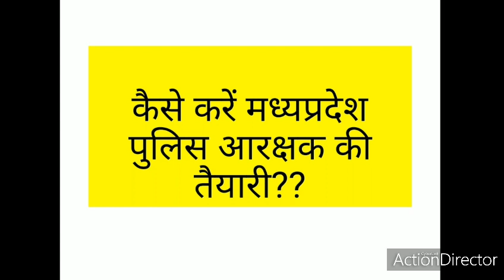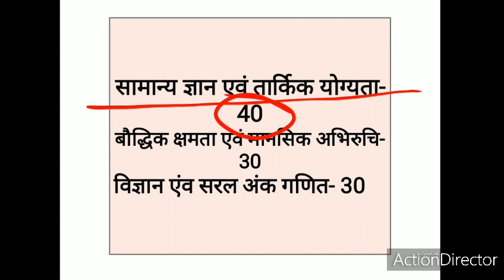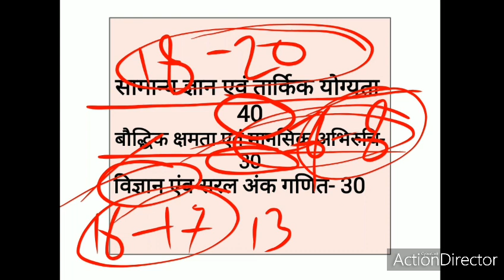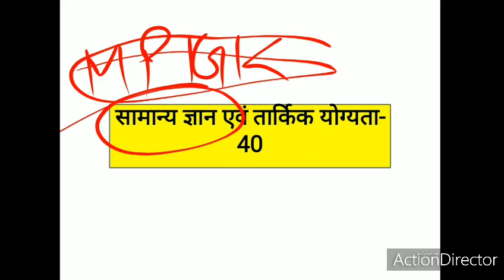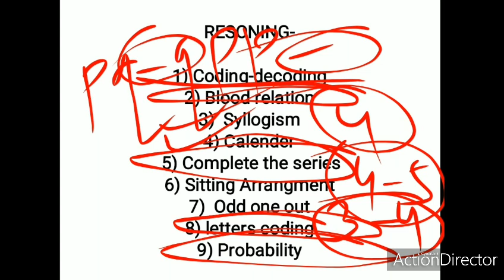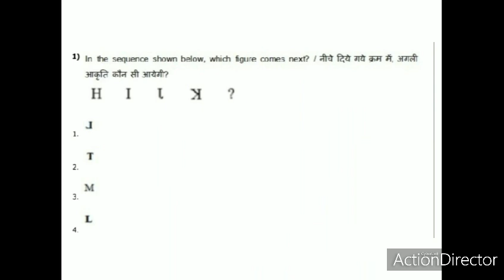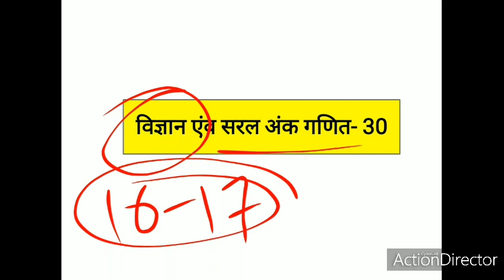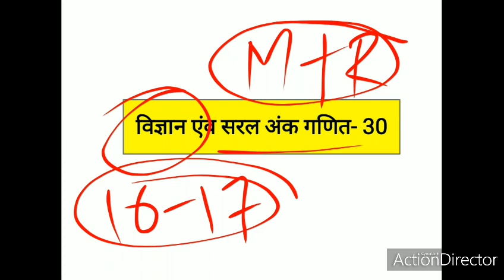MPPOLICE SYLLABUS 2020 || MP CONSTABLE 2020 SYLLABUS || सम्पूर्ण तैयारी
in this video discuss about mppolice syllabus 2020